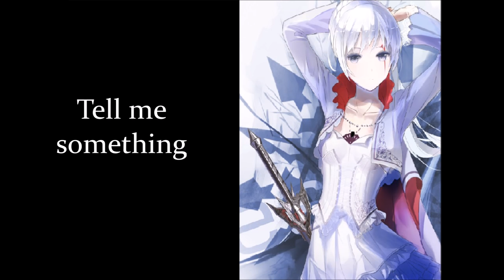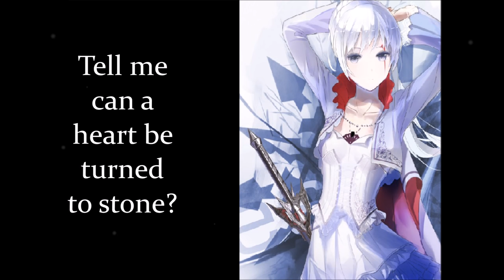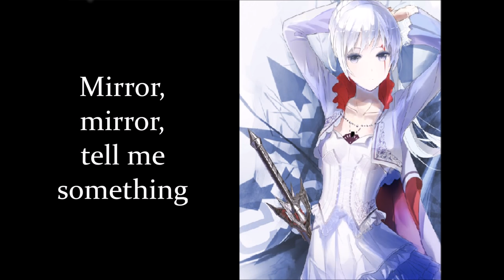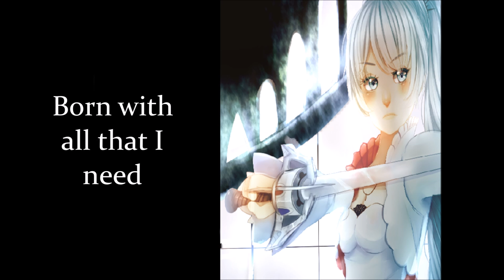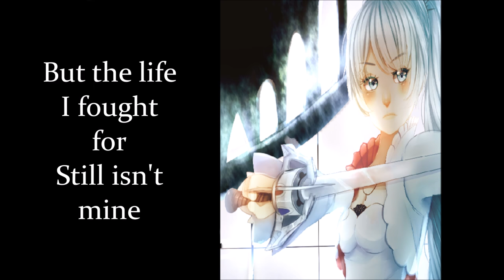RWBY - Mirror Mirror Part 1 and 2 []Lyrics[]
RWBY Volume 5 Hype #2